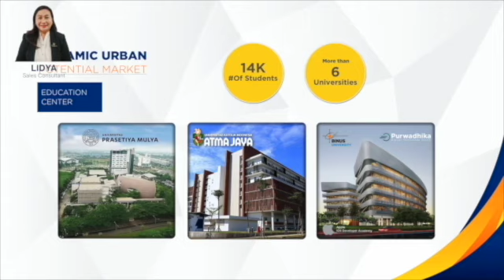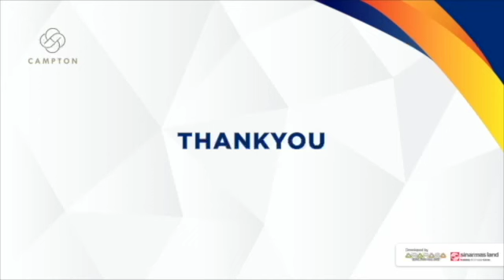RUKO CAMPTON | BUMI SERPONG DAMAI | 0896 5693 5750